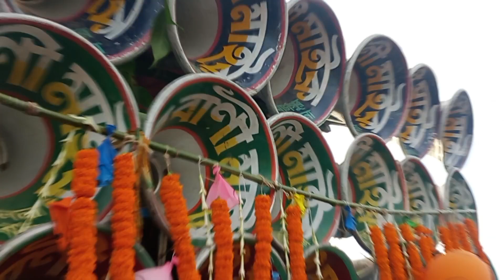আজ ছোটো সরসা কম্পিটিশন😱বাপি❤️‍🔥সুর বাণী❤️‍🔥ক্ষেপিমা❤️‍🔥বেঙ্গল কিং❤️‍🔥সাউন্ড সেন্টার❤️‍🔥কোলে❤️‍🔥